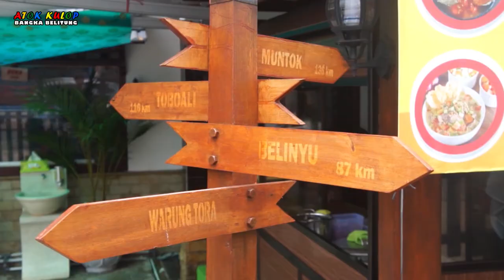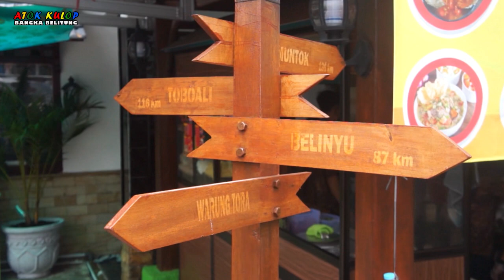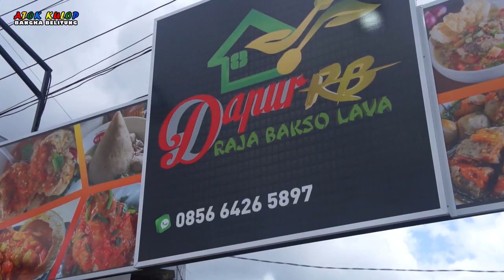INI BARU BAKSO!!! "BEDENTUM" RASANYA!!! | MUKBANG Atok Kulop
HIKAYAT: "RECEMMENDED BANGET NIH BAKSO"
Akhirnya, nongol juga nih video kita yang satu ini
Soal kuliner di Bangka, yang pasti kita kembali
Kali ini Raja Bakso di Pulau Bangka kita nikmati
Rasanya maknyuss banget, sangat direkomendasi
Dapur RB begitulah diberi nama tempat kuliner ini
Ia berada di Pangkalpinang, di jalan Ahmad Yani
Aneka ragam bakso semua yang enak ada disini
Tempatnya bersih, asri & full konsumen tiap hari
Dapur RB itu, variasi Bakso pertama di Pulau ini
Ada Bakso Lava, Udang, Sum-Sum, Tulang & Cumi
Pokoknya sekali kesini, dijamin bakal balik lagi
Kami merasa sangat puas ketika makan di sini
Adanya Dapur RB dengan Bakso penuh variasi
Menambah khazanah kuliner di negeri kita ini
Hal seperti ini patut kita syukuri & kita apresiasi
Semoga negeri ini sejahtera & semakin harmoni
Buat kamu pengen tahu gimana seru video ini
Tonton sampai habis, ngiler dah, sudah pasti
Akan selalu disampaikan informasi juga edukasi
(Kopi & Bakso, 25/03/2022)